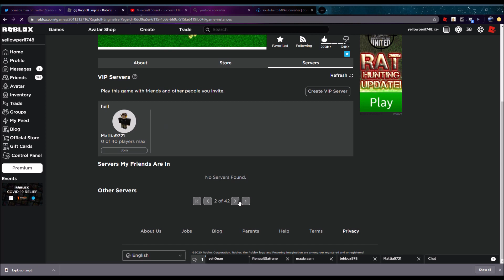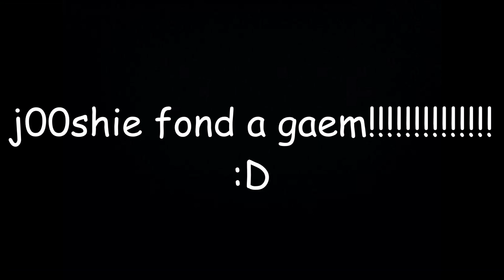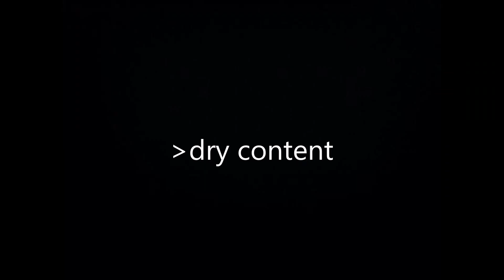ruining the lives of children on a roblox game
my content has gone dry now lmao